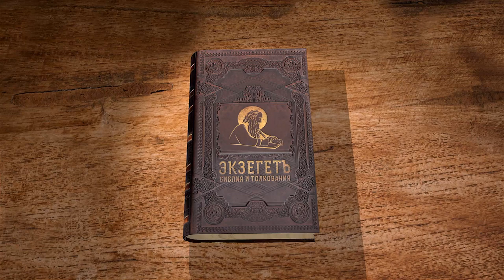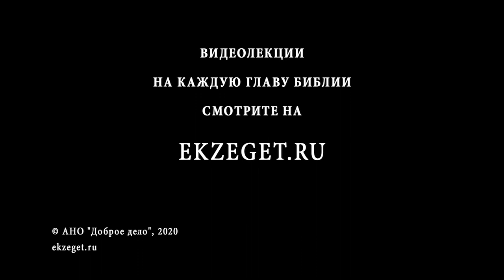Деяния святых апостолов. Глава 9. Андрей Десницкий. Толкование Библии. Толкование Нового Завета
В 9-ой главе мы подробно узнаем о том, как гонитель христиан Савл обращается в христианство и начинает проповедовать об Иисусе Христе. Так же говорим о том, как принимают будущего Апостола Павла христиане, которых он буквально недавно заключал в темницы и направлял на смерть. Затрагиваем и тех, кто наоборот до его прозрения был с ним на одной стороне. Рассматриваем и эпизод воскрешения из мертвых Апостолом Петром Тавифы.